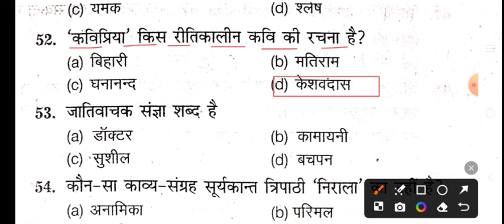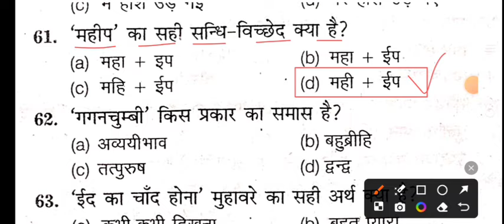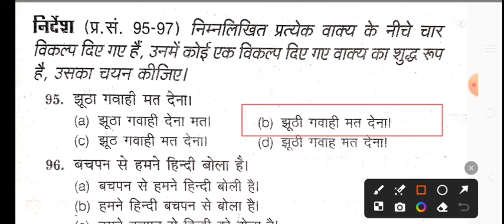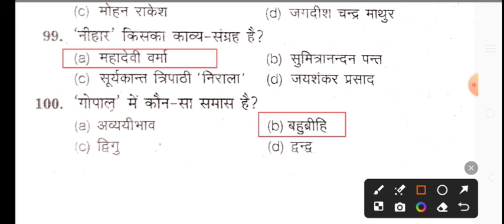PTET 9 June 2024 Paper/PTET General Hindi Important Question/PTET 9 June Hindi Full Solved Paper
BSc BEd exam syllabus 2024